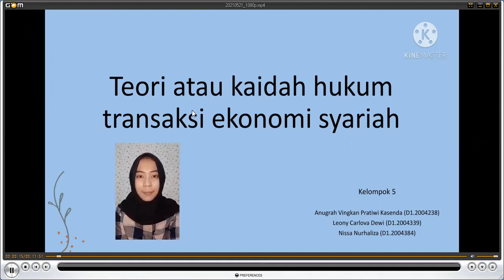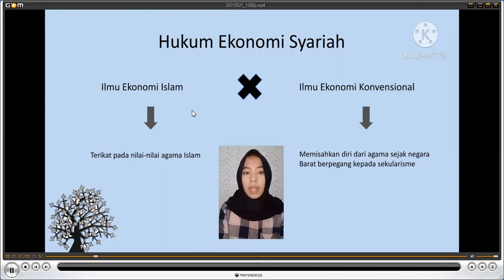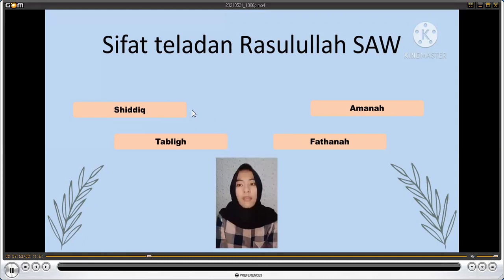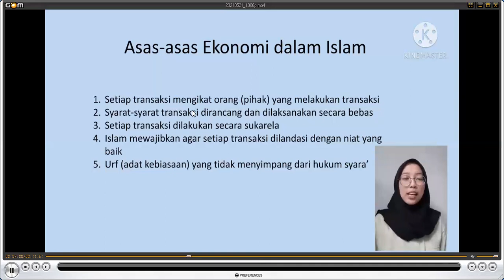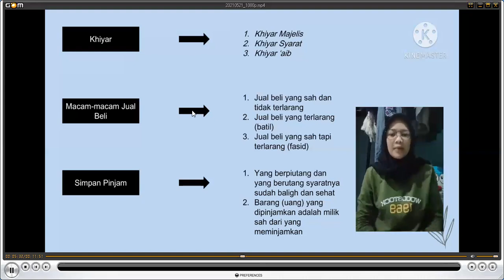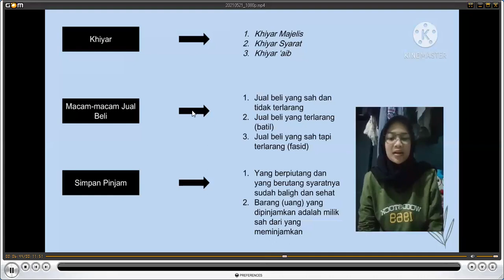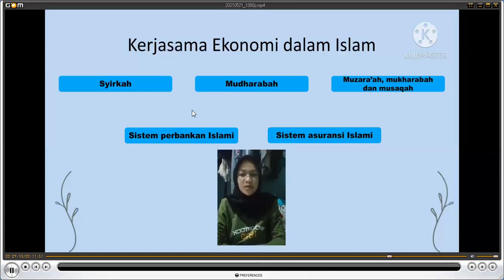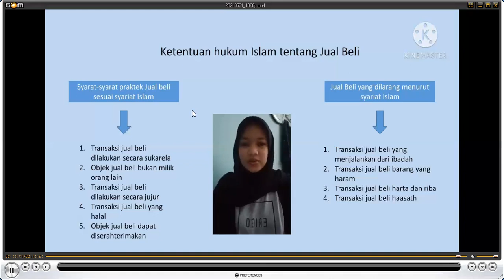EKONOMI SYARIAH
TRANSAKSI EKONOMI SYARIAH MANAJEMEN E